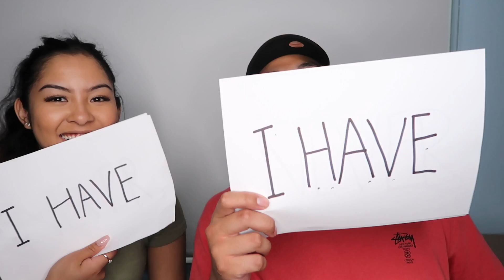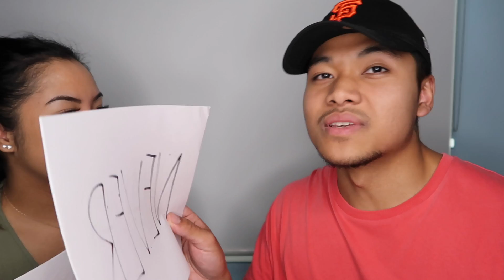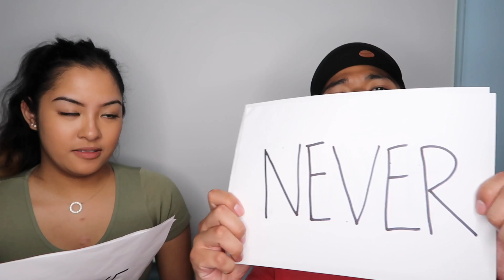NEVER HAVE I EVER CHALLENGE *HAUNTED WHILE FILMING??*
WE LEARNT A LOT ABOUT EACH OTHER THAT WE NEVER KNEW ABOUT FROM THIS! WATCH TIL THE END!!

*50 LIKES AND WE'LL DO SOMETHING WE'VE NEVER DONE BEFORE*